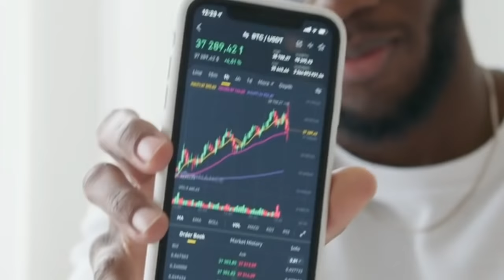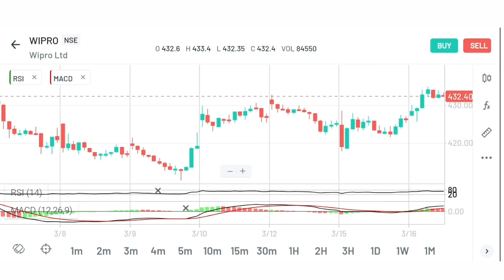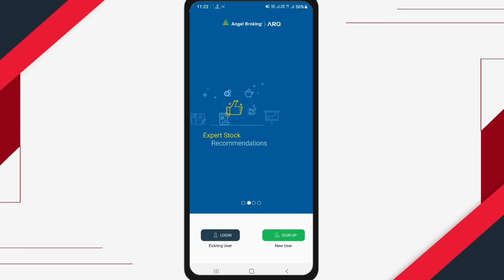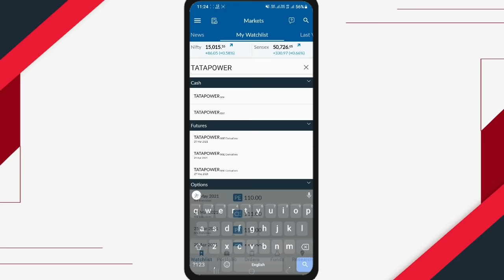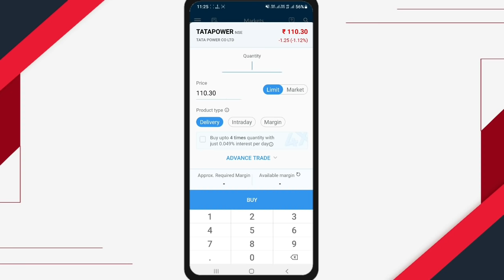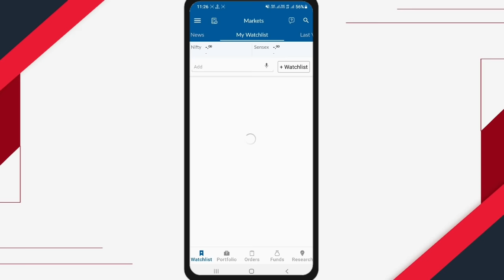Trading kaise kare in Hindi (Full Process) | Trading for beginners | Trading app | Trading account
👆🏻 Share Market me Invest/Trade karne ke liye Upar Diye hue Link Par Click karke Apna FREE Demat account Kholen, Account open hone ke baad aap playstore ya appstore se angel one ka app download karke Trade kar sakte hain to abhi account open karen aur apni Investing ki shuruwat karen.

👆🏻 Share Market me Invest/Trade karne ke liye Upar Diye hue Link Par Click karke Apna FREE Demat account Kholen, aur apni Investing ki shuruwat karen, iske Sath hi Angel one me aap Refer karke bhi ₹1000 per Refer tak Earn kar sakte hain.